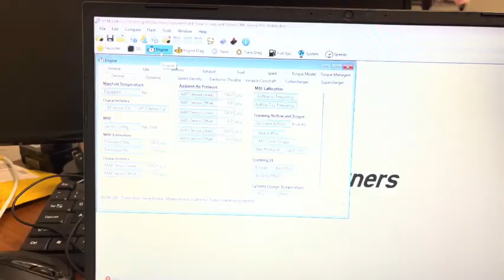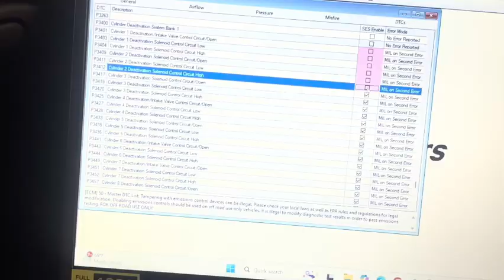GM E90 ECM DOD Delete: Need To Know Basics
E90 DOD Delete Steps

I am offering a one time call for $27.00. I guarantee your car will be fixed or you’ll know where to start.. all you have to do is pick the phone up text/call . Simply follow what it tells you to do; I’ll text you or call you back.

How to turn off DOD or AFM on GM vehicles with hp tuners beta mode. This wasn't as straight forward as it use to be. Hope it helps.

Thinking about performing a DOD (Displacement on Demand) delete on your GM  E90? 🚘 In this video, I walk you through the complete step-by-step process of removing and deleting the DOD system on the E90 engine. From the tools you’ll need to the exact steps to get it done right, this guide is perfect for DIY car enthusiasts and mechanics alike.

By the end of this video, you’ll understand:
✅ What a DOD delete is and why it’s done
✅ The benefits of deleting DOD in your E90
✅ Step-by-step removal and install process
✅ Helpful tips to avoid mistakes and save time

Whether you’re fixing performance issues, upgrading reliability, or just learning more about GM/GMC engine mods, this video has you covered.